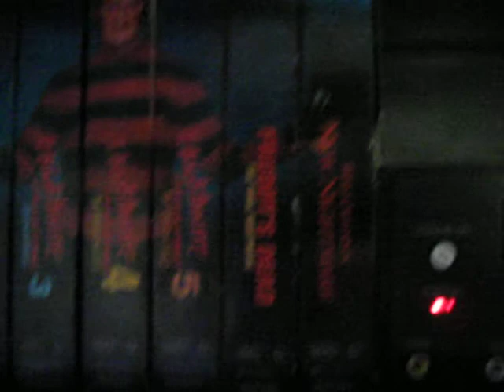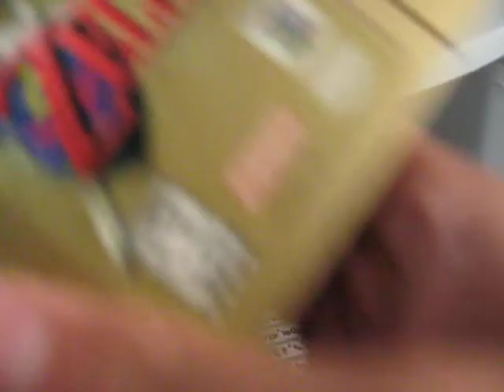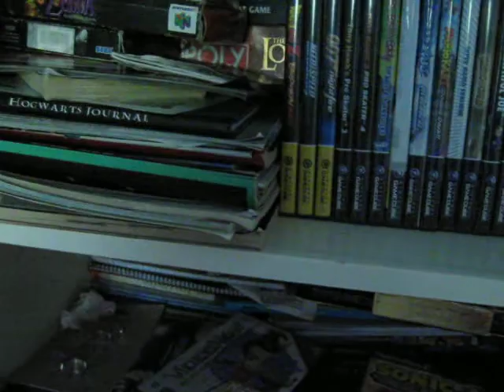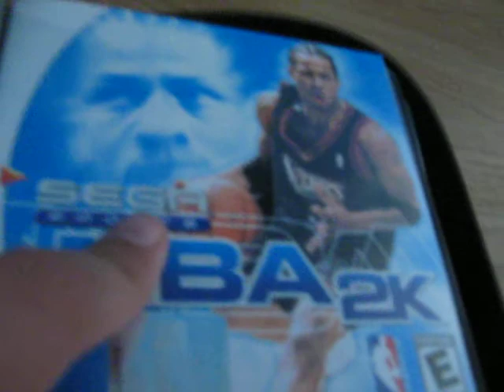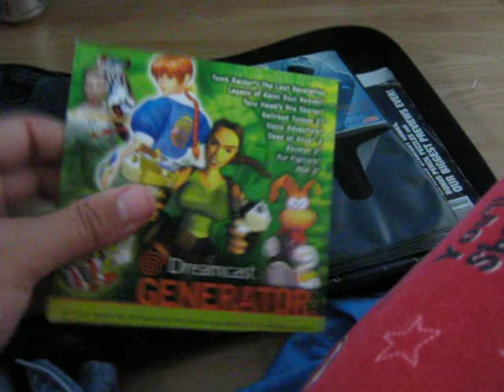outdatede room tour